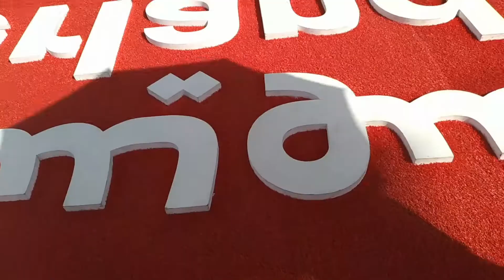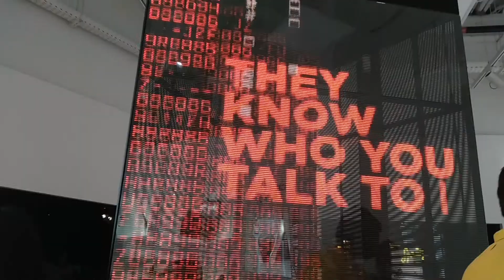SWITZERLAND PAVILION IN DUBAI EXPO 2020